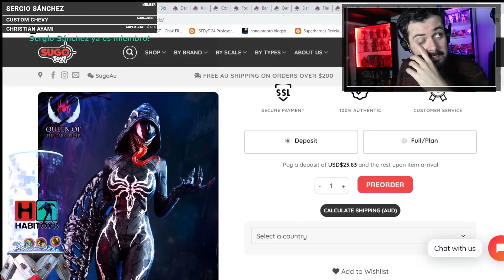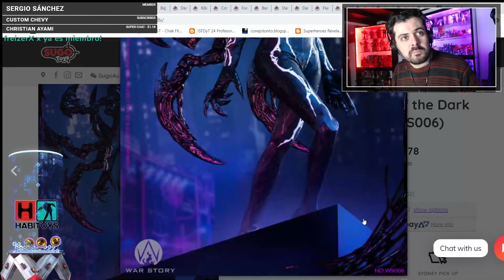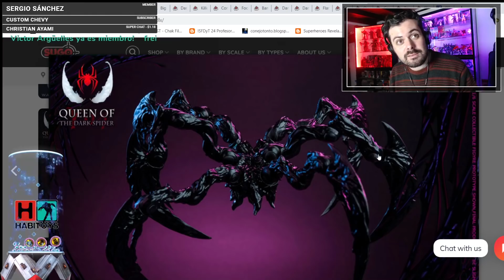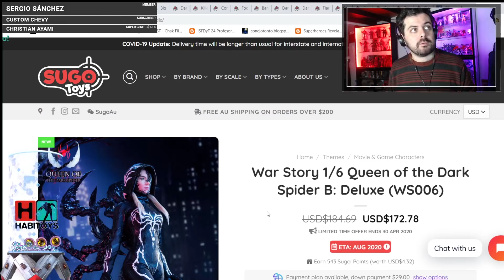Increible Lady Venom 1/6 🔥 + Bonus: La Vieja y su Historia Esoterica... Habi Toys